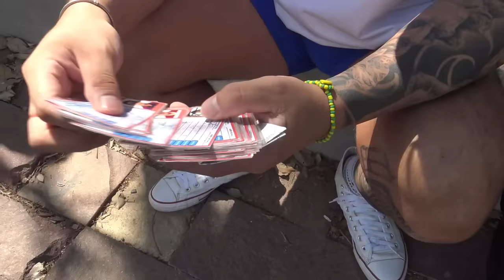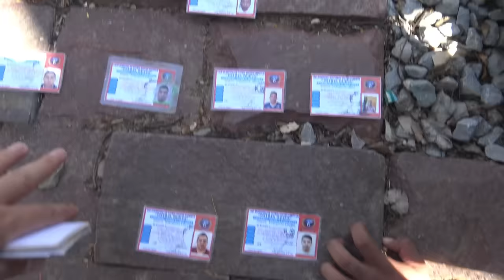🔥FUTBOL CON EL CREW RETOJORJAIS🔥